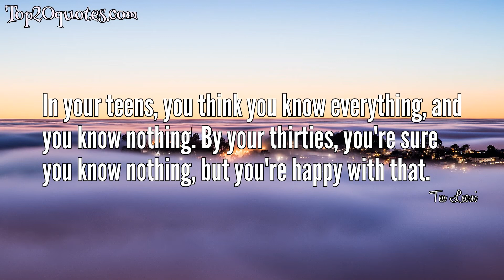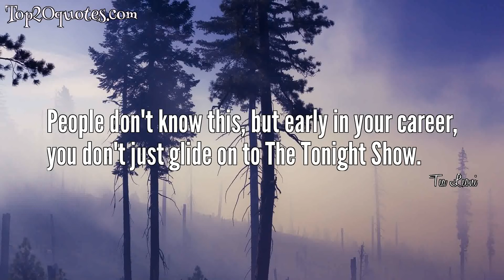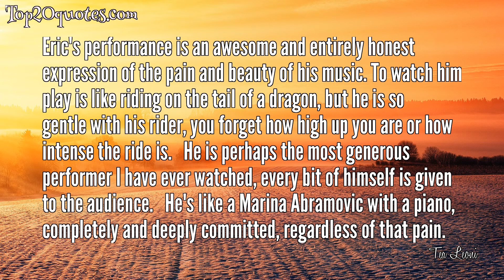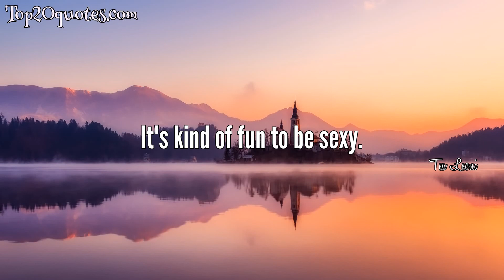🌊 Top 20 Quotes of Tea Leoni - Film actress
Top 20 Quotes of Tea Leoni:
 🔯 There is no greater cause than making the world fit for children. I feel very strongly about carrying on the family tradition by working with UNICEF to help improve the lives and well-being of children everywhere.
 🔯 What happens, matters.  Maybe only to us but it matters.
 🔯 David Duchovny asked me while I was picking out shoes in the closet. It wasn't a special occasion. He just asked, 'Will you marry me?'
 🔯 In your teens, you think you know everything, and you know nothing. By your thirties, you're sure you know nothing, but you're happy with that.
 🔯 I feel better. I feel hornier. I feel more womanly and more accomplished and prouder. [after having her daughter]
 🔯 The one thing I think you must do is, as painful as it is as a parent, is listen.
 🔯 I don't do T&amp;A very well because I haven't got much of either.
 🔯 Sometimes, I feel that Manhattan in particular has gotten really tame and gentrified or something.
 🔯 I was one of the most brilliant liars as a child.
 🔯 People don't know this, but early in your career, you don't just glide on to The Tonight Show.
 🔯 I live by a hill. I began walking it and then I began jogging it and then I began sprinting it.
 🔯 First of all, returning from motherhood, I was looking for something lighter, and I wasn't as much attracted to Kate as I was to the relationship between the two people.
 🔯 Eric's performance is an awesome and entirely honest expression of the pain and beauty of his music. To watch him play is like riding on the tail of a dragon, but he is so gentle with his rider, you forget how high up you are or how intense the ride is.   He is perhaps the most generous performer I have ever watched, every bit of himself is given to the audience.   He's like a Marina Abramovic with a piano, completely and deeply committed, regardless of that pain.
 🔯 I was desperate to go back to New York and when 9/11 happened, I feared moving to the bulls-eye and that was very hard because I have a lot of family there and I really had to question what I didn't like about this community.
 🔯 But I've never looked at myself as being particularly funny.
 🔯 I don't mean to be presumptuous that men don't feel this, I don't mean this, but I found that when my child was born, my first child, it felt like my heart broke.
 🔯 I'm not quite ready for a no makeup movie.
 🔯 Jim Brooks is a very powerful director and it was a lot of intense work.
 🔯 It's kind of fun to be sexy.
 🔯 I just mean it's very difficult for me to watch my work, in some ways, because I am critical of what I didn't get across or I thought I was making one point.
🖎 Author: Tea Leoni
♛ Career: Film actress
📅 Life: b. February 25, 1966